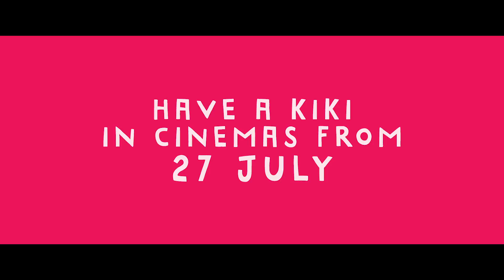SWITCH: 'Kiki, Love To Love' Trailer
In present day Madrid, against a scorching summer heatwave, five tales of love and lust unfold. Ana (Ana Katz) and Paco (writer/director León) are stuck in a rut, but jolted by a curious invitation from their flirtatious neighbour Belén (Belén Cuesta), who has just split from her girlfriend. Beautiful young couple Alejandro (Álex García) and Natalia (Natalia de Molina, Living is Easy With Eyes Closed) face an impasse over the lingering effects of an unexpected encounter, one that has left Natalia feeling very aroused. Middle-aged José- Luis (Luis Bermejo) accidentally discovers a new form of pleasure in his relationship with demanding wife Paloma (Mari Paz Sayago). A routine task for single call- centre employee Sandra (Alexandra Jiménez) turns unexpectedly erotic, while Maria (Candela Peña, A Gun
in Each Hand) accidentally discovers just how attractive her husband Antonio (Luis Callejo) can be, albeit when at his most vulnerable.